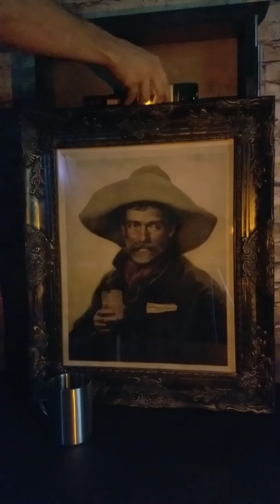The Mug and Painting Escape Room Prop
"Clink glasses" with the man in the image to open the compartment